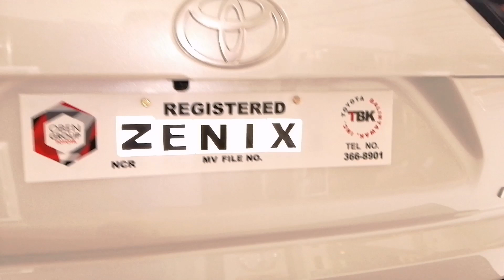short car review Innova zenix 2.0 Q HEV CVT